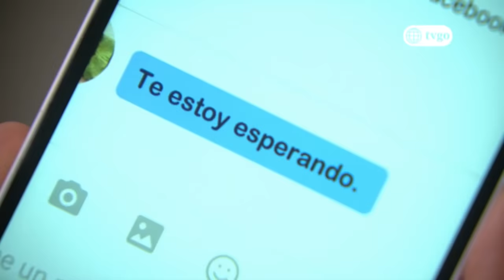Al fondo hay sitio - Temporada 8 - capítulo 1524